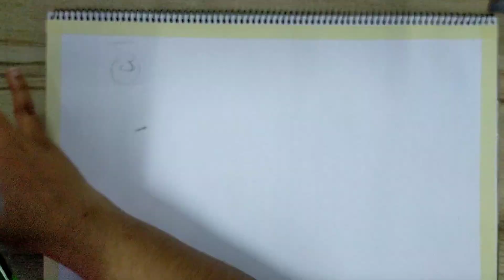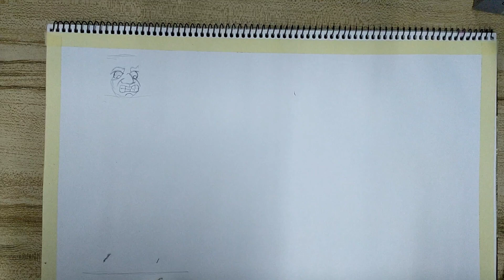How to draw and paint satyabhama killed narakasura part 1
Drawing of satyabhama killed narakasura